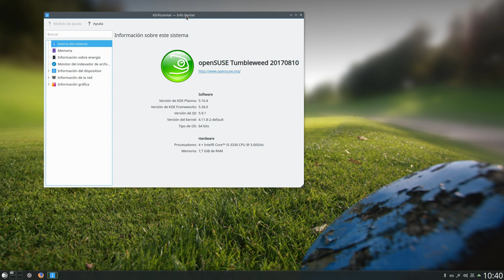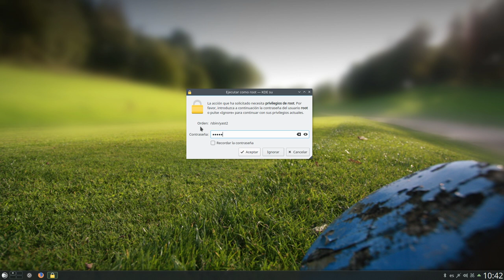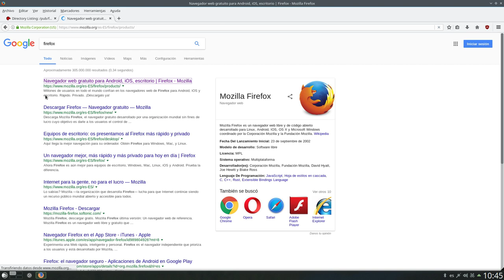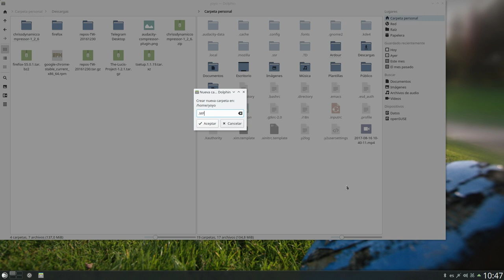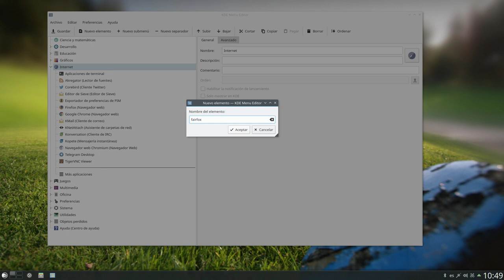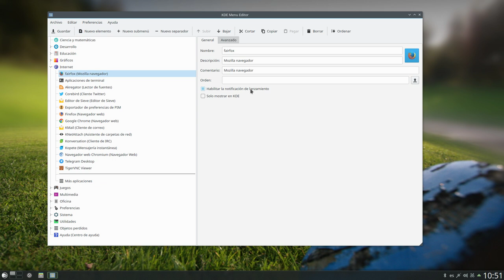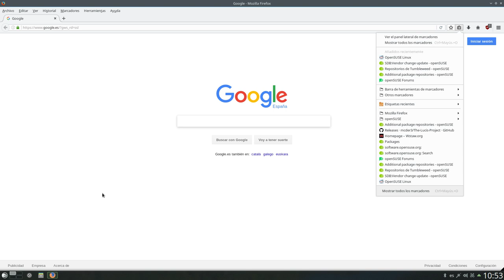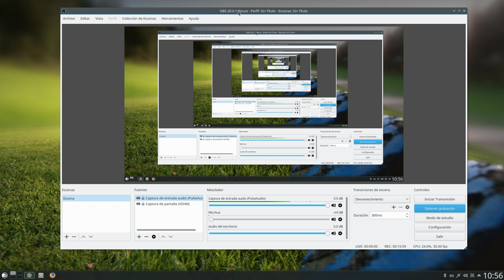Cómo tener Firefox 55.0.1 y siguientes en openSUSE Tumbleweed y demás distros Linux que usen el ESR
Un pequeño tutorial para saber cómo tener Firefox 55.0.1 y siguientes versiones en openSUSE Tumbleweed y demás distros Linux que usen la versión ESR del navegador web de Mozilla.